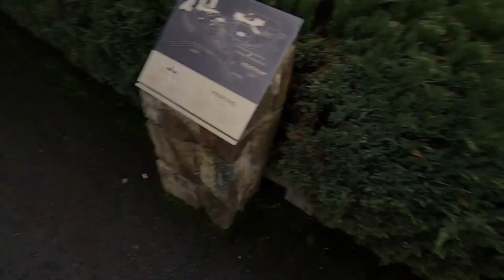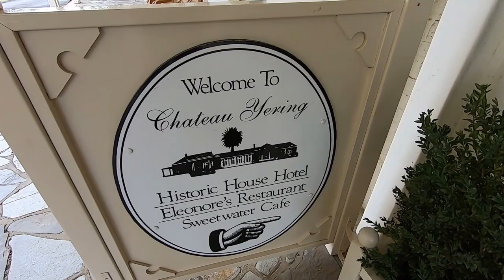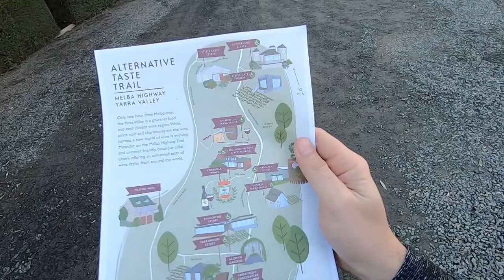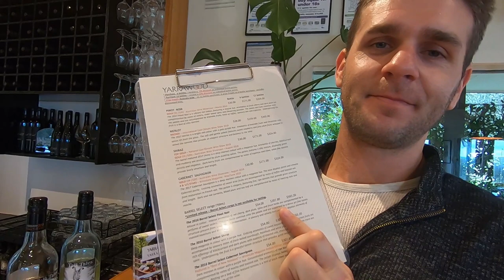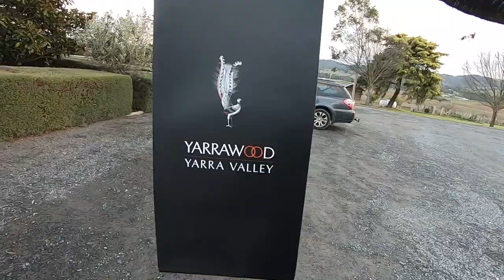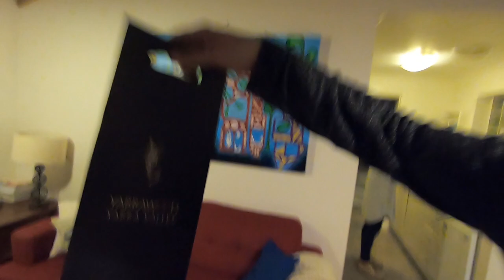YARRA VALLEY WINERY VLOG (DAY 1 OF 3) | 14-06-2019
Join Robyn and I on a Yarra Valley Winery adventure (Part 1) where we will visit some of the regions best vineyards.

The adventure begins with a 1 hour drive from Melbourne to the Yarra Valley region. Initially, it was a big surprise for Robyn as she had no idea where we were going or what we were doing.

Our first stop:

1) Yering Station

After having scones and lattes at Yering, we checked into Art at Linden Gate where we would spend two nights overlooking the stunning green hills of the Yarra Valley.

Afterwards, we visited the famous Yarra Valley Chocolaterie. We then visited Yarrawood where Brian hosted us during our wine tasting adventure.

Later, we drove back to our accommodation where we set up a platter of cheese with wine, enjoying the warm log fire on a crispy Winter's evening.

INSTAGRAM ➜ @bradnewtonofficial